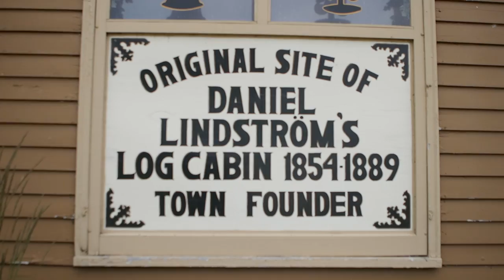Dots Or No Dots? Depends Where You Look In Lindstrom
Lifelong resident, 100 percent Swede and longtime mayor Keith Carlson offers his perspective on the mysterious letter ö (1:03). WCCO 4 News - July 13, 2018